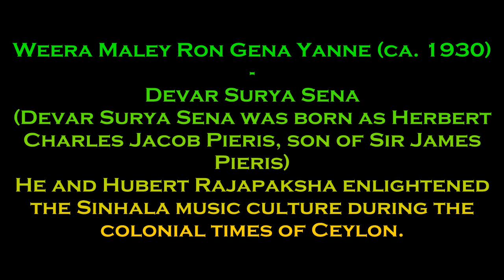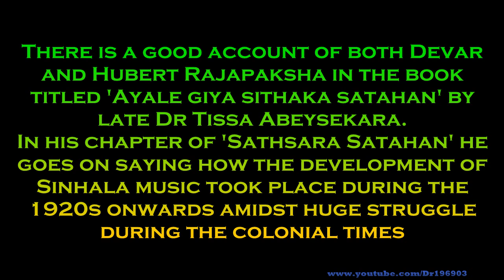Weera Male වීර මලේ රොන් (මුල් ගීතය) - Devar Surya Sena - Gramaphone Sinhala Song (ca. 1930)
Very old gramaphone song sung by an early pioneer of Sinhala music Devar Surya Sena. Devar born as Herbert Charles Jacob Pieris (Son of Sir James Peiris)  later changed his name and devoted to pioneering the Sinhala music in the 1920s and 1930s along with the likes of Hubert Rajapaksha. Little written about this pioneer in the current electronic circle. A good note of him has been endorsed in late Dr. Tissa Abeysekara's book 'Ayale Giya Sithaka Satahan'.
The picture shows Surya Sena with my father during the programme 'Sandesya' recording back in the 1960s.